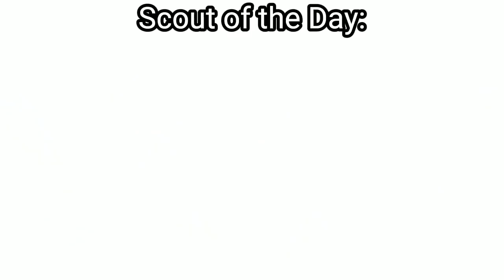New DUCKY D00M be like | tower defense simulator (TDS MEME)